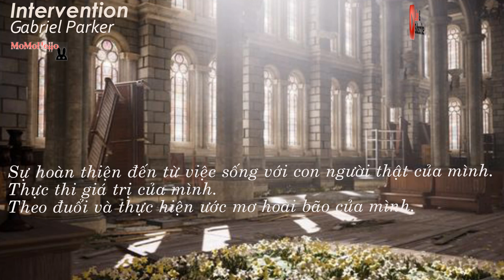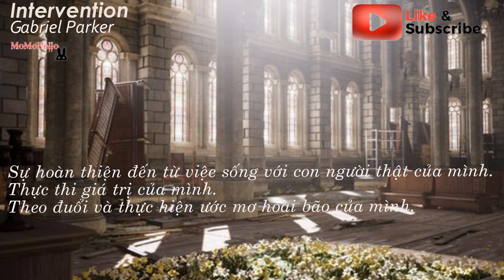Gabriel Parker - Intervention